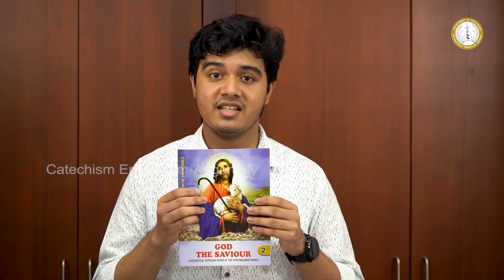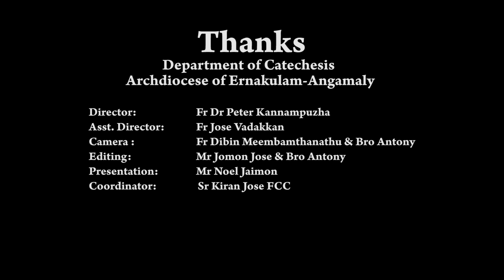DOMUSCAT | CLASS - 2 | ENGLISH MODEL QUESTIONS | POSSIBLE QUESTIONS FOR SECOND SEMESTER EXAM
Asst. Director - Fr. Jose Vadakkan

Camera :  Fr. Dibin Meembamthanathu & Bro. Antony
Editing:      Mr. Jomon Jose & Bro. Antony
Presentation: Mr. Noel Jaimon
Coordinator:  Sr. Kiran Jose FCC